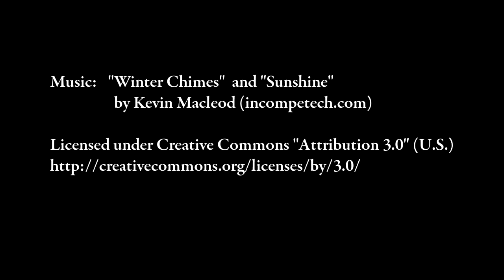Episode 13: Winter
Scenes of winter around Downtown Halifax.  The video footage was recorded during the last major snowfall in the city (Wed. Feb. 17, 2010).